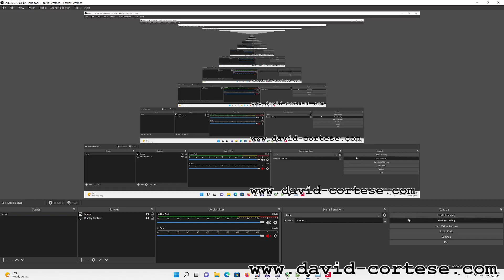♟♞♝♜♛♚ Fantasy Chess ♙♘♗♖♕♔ Turn Based Strategy Game